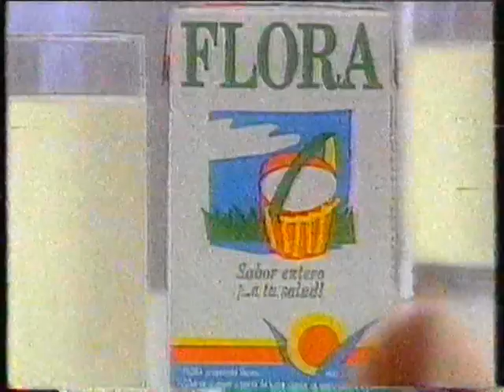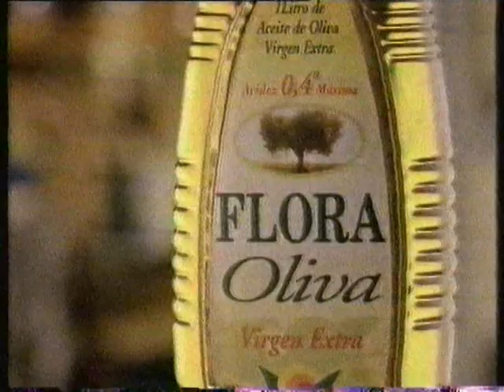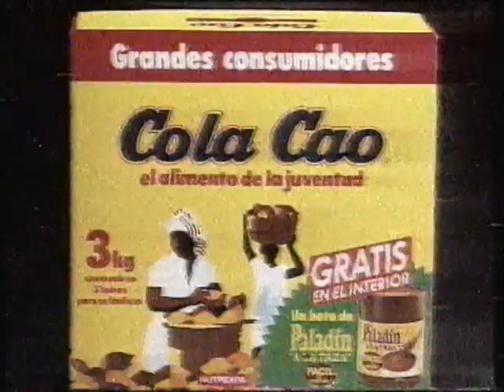Anuncios Telecinco 1993 - Truhanes, Paladín, La batalla de las estrellas y mucho más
Que Telecinco nos ha dado mucho durante décadas es algo innegable. Tienen un sello propio que salpica hasta a su publicidad. Vean estos anuncios totalmente telecinqueros y no se arrepentirán.

Truhanes
Málaga Virgen
Movifeber
Leche Flora
Aceite de oliva Flora
Irium para hombre
Paladín a la taza
Ausonia seda ultra
Halls
La batalla de las estrellas
Avance telediario